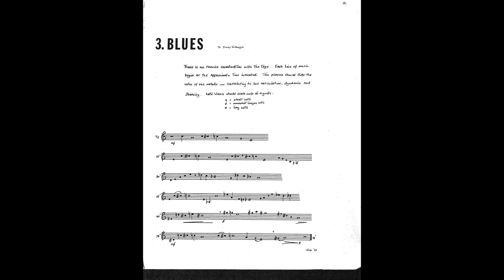Studies for Trumpet and Computer, 3. Blues - Dexter Morrill (Clint Linkmeyer, Trumpet)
Dexter Morrill - Studies for Trumpet and Computer
3. Blues
Clint Linkmeyer, Trumpet